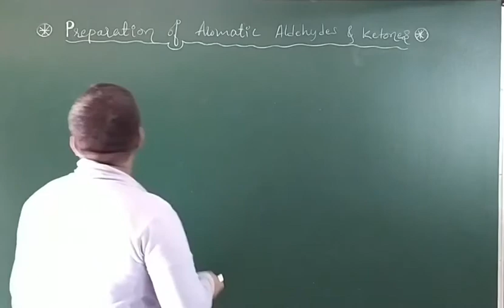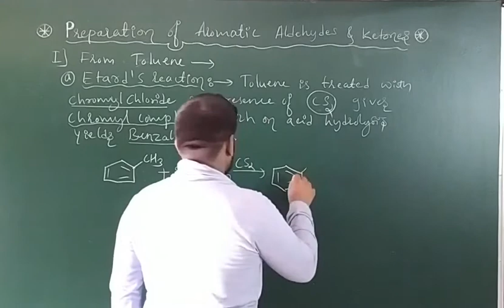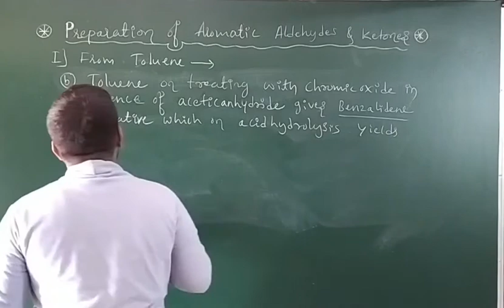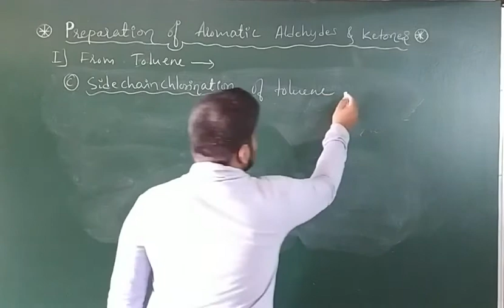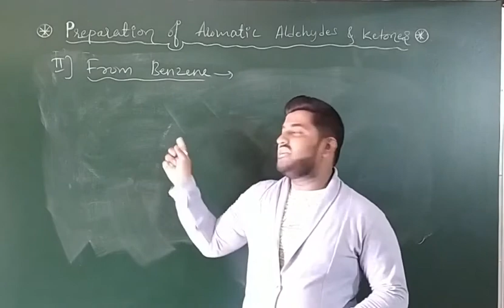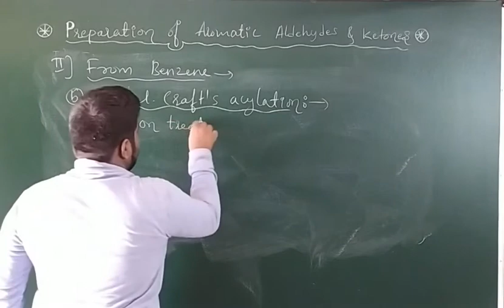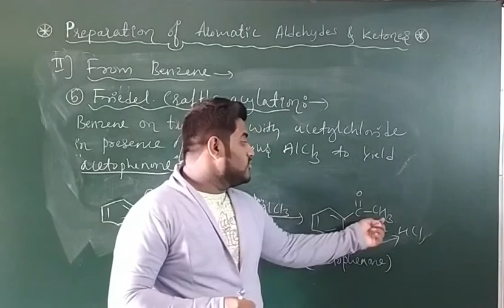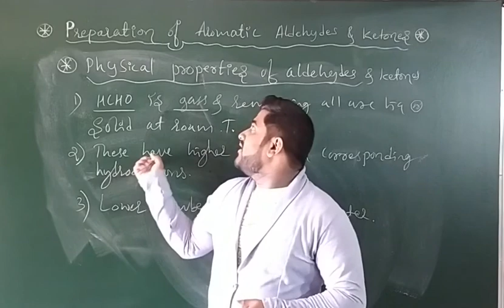Aldehydes,Ketones and Carboxylic acids(Part-3)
In this video i discussed regarding the preparation of aromatic aldehydes and ketones
which involves
1)Etard's reaction
2)Gattermann Koch reaction
3)Friedel Crafts acylation
Physical properties of aldehydes and ketones.